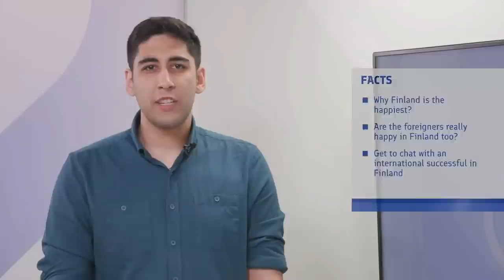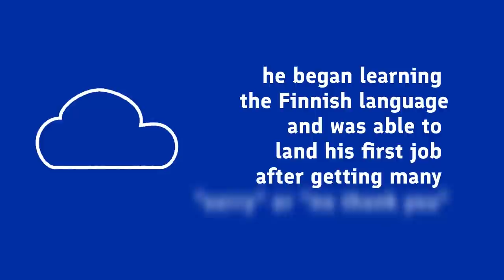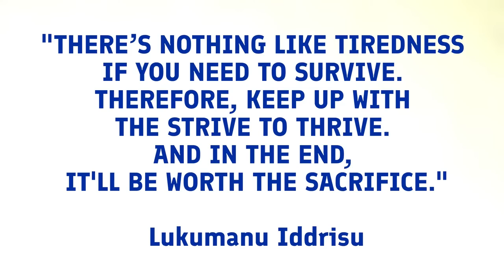W&L in Finland: Episode 2 - Are foreigners happy in the happiest country in the world?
Finland is the happiest country in the world, are foreigners really happy too?

In each episode you will have the chance to learn about the roadmap of one successful international talent in Finland. Lukumanu Iddrisu will be the international successful guest for this episode and we will have a chat with him which he shares his experiences with you, tells you his secrets to success in Finland and you will be able to have an insight of the mindset that will lift you up! But also, you will get to hear from, Dr. Jennifer de Paola, PhD researcher in social psychology, University of Helsinki to give you mind-blowing information on Finnish values that led the country to be nominated as the happiest country for 5 years in a row, and we will find out about the situation that foreign immigrants have at this point as a part of this happy society in north of Europe! We will hear what Happiness seems like to young students who are residing in Finland at the moment with Dr. De Paola's reflection on their comments as well! watch to get one step closer to explore and discover the country by getting inside-house insights of how does it look like/feel like to live in Finland!

If you are unable to watch the broadcast live when it airs, a recording of the broadcast will be available after the stream at te-live.fi and on our YouTube channel.

What is Working and Living in Finland series of Broadcasts?

By watching this 8 episodes of broadcasts, you will get to know Finnish culture and values, working life and ABC of Finnish system for a foreigner and also insights on how can you land a job in Finland as a foreigner and in each episode, there would be insights to be shared or tools to introduce to make the integration smooth for expats in Finland! on the other hand,  the aim is to create a better future for expats in Finland based on true stories of successful internationals who already reside in here. (Happens in every episode, based on the guest of that episode) also to illustrate the common difficulties for settling in Finland, and how the successful internationals could overcome these challenges. And at last, the right information are lost among unnecessary infos nowadays, hence, we bring reliable and right information all into this W&L in Finland package in the format of Broadcasts!

Timestamps:
0:00 Greetings and facts
0:33 Riku Rantala tells about the need for workers in Finland
3:19 Dr. Jennifer De Paola, PhD researcher in social psychology, University of Helsinki
9:58 Foreigners in Finland tell about happiness
11:22 Back in studio with Dr. Jennifer De Paola
15:31 RoadMap of Lukumanu Iddrisu
17:23 Lukumanu Iddrisu, HR trainee, Wärtsilä Vaasa